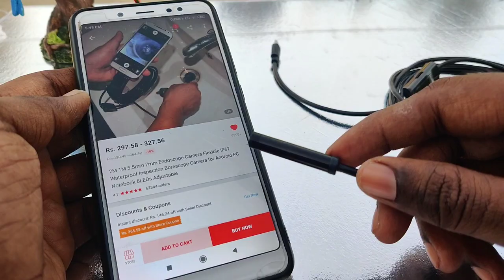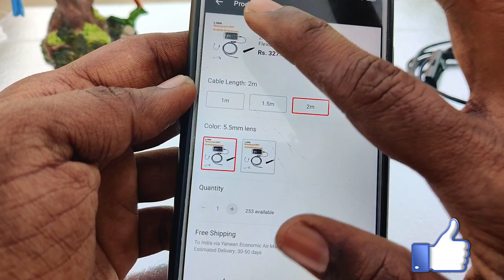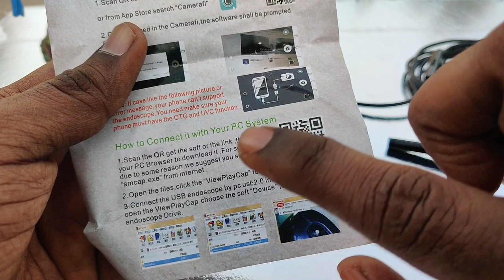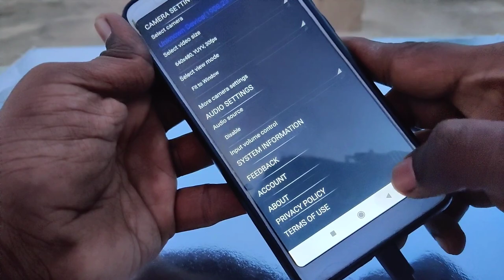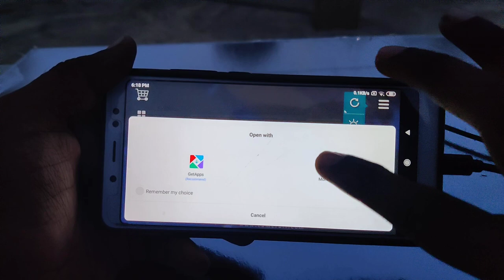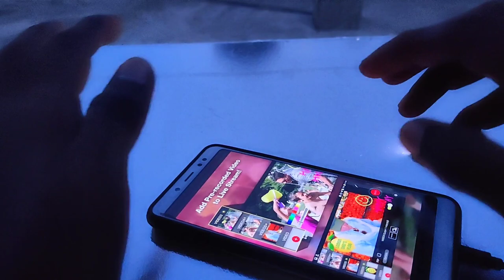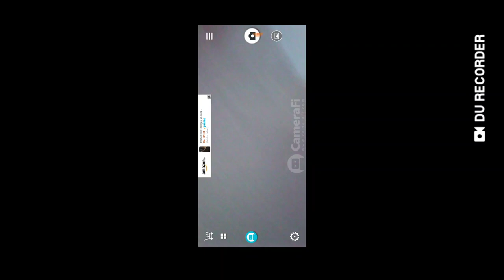Endoscope Camera Flexible IP67 Waterproof Inspection Borescope Camera for AndroidMicro Camera ரூ-299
Please Note :

1. This item only works with Android 4.0 and above 4.1,4.2 system phone, does Not support iOS system; Support Android Phone which has OTG and UVC function (Your smart phone must be Genuine which have license and support external camera, make sure that it will not shield the external camera).
2. How to detect whether the phone has OTG function:
a.You need to have an OTG cable.
b.Use the OTG cable to connect phone with some equipments like keyboard, mouse, U disk, and then you can use it normally, it means that the phone has OTG function.
3. This camera is near focus distance camera, the focus distance is 3cm to 8cm. if the focus distance over 8cm, it can't get the clear picture.
4. Please read above points carefully.Please carefully check your phone before ordering, or we'll not be responsible due to the reasons above.

How to use:
1.On Android phones: Scan the QR code on the Manual to install the APP, or from CD install the APP ,or go to download link to install the APP, then an icon appears on mobile desktop, click on the icon, the product is available to use. It's very easy to operate this android endoscope, just download an App and inserted the endoscope in your device, the App will automatic recognition it (please make sure your phone has OTG, UVC function and supports external camera).
2. On computer: install the software in computer fistly (from the CD, or download it from internet), then open the software, insert the camera to computer, the driver will be installed in computer automatically. After that this camera can be used on computer with the software.

Fetures:
1. Latest Model for Android phones,can take Photo,video and Sound recording, and the photos & video file will directly stored in your Android mobile phone, the whole process of record check, convenient observation and follow-up analysis.
2. It has a turning wheel used for adjusting the brightness of six LED lights so that work in some areas without enough light.
3. It is IP67 Waterproof Camera with a Micro USB to USB line, It can also be used on computers.
4. Ideal for intraoral camera system, underwater camera, waterproof Micro-cameras, motor vehicle detector, sewer pipeline detector.
5. Best for search and rescue, criminal and custom detector, archaeological detect, the PCB detection, home care, aviation and space industries.
6. For care and tractors industries, petroleum drilling industries, constructions and so on.

Specification:
High resolution with 1/9 CMOS camera.
Built-in 6 LED light (with Brightness and take Photo Control)
Waterproof wire endoscope.
Camera head dimeter: 5.5mm / 7.0mm
Photo shooting and video recording.
Resolution: 640*480
LED: 6 White LED Bright light.
Focal distance: 3cm-8cm.
Waterproof level: IP67.
Support systems: Android /Windows 2000 / XP / Vista / 7/8/9/10
Temperture: -20 ~ 100 degree
Cable total length: 1-2 meters

Package Includes:
1 * Mini USB Endoscope
1 * Small hook
1 * Magnet
1 * Side audition
1 * fixed set
1 * CD Driver
1* Micro to USB line
1 * User's Manual